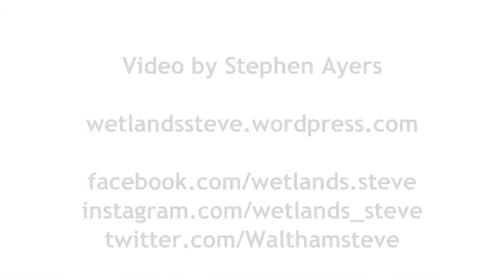Cormorants at Walthamstow Wetlands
for more videos, photos and information about wildlife and heritage at Walthamstow Wetlands.